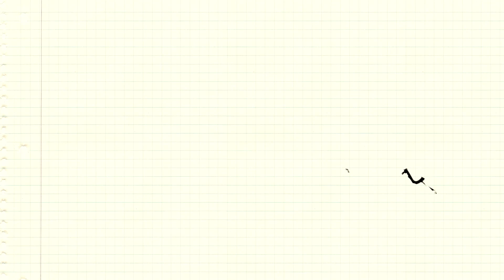Crossover Live - เริ่มใหม่อีกครั้ง [Official Video]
เริ่มใหม่อีกครั้ง
ศิลปิน : อัญชลี จงคดีกิจ

Verse:
เธอคงจะเคยผิดพลาดพลั้ง ล้มเหลวหมดหนทาง

มีจุดด่างด่างในหัวใจ ไม่กล้าเดินต่อไป

มีใจดวงเดียวที่บอบช้ำ ยับเยินสักแค่ไหน

แค่ลองเปิดใจ และเริ่มต้นใหม่อีกครั้ง

Chorus:

พระเจ้าจะหลอมหัวใจ สิ่งที่เลวร้ายเพียงใด

จะหายและดีกว่าที่เคยเป็น ลองเปิดใจสักครั้ง

พระเยซูล้างความบาป แค่เพียงเราสารภาพ

ให้พระองค์มาเติมในหัวใจ ให้เริ่มใหม่อีกครั้ง

เนื้อร้อง/ทำนอง : เรืองกิจ ยงปิยะกุล
เรียบเรียง : เรืองกิจ ยงปิยะกุล และ Crossover Acoustic Band
นักดนตรี : พรนพิน บุญเสริมสุวงศ์,รัตตา ขวัญหวาน,นิษฐานันท์ ไทยเจริญศรี,สรรเสริญ ดวงคำ,จีรศักดิ์ ขวัญหวาน,สัจจะ ศรียุทธไกร,บุรินทร์  สุภัครพงษ์กุล,เรืองกิจ ยงปิยะกุล
Recorded, mixed and mastering : รัชกฤต ชาติเมธีกุล